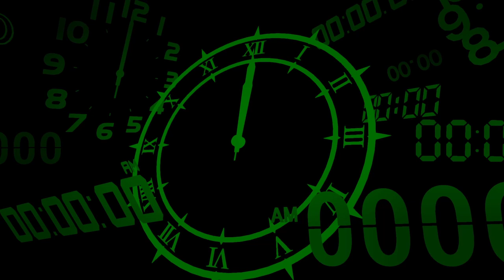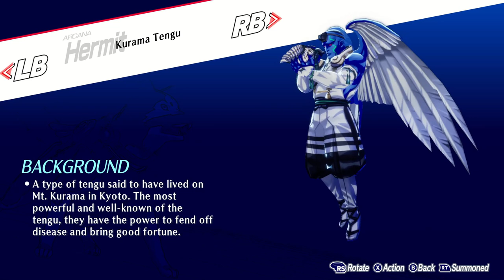Tartarus Has So Many Monad Doors | Persona 3 Reload - Part 37